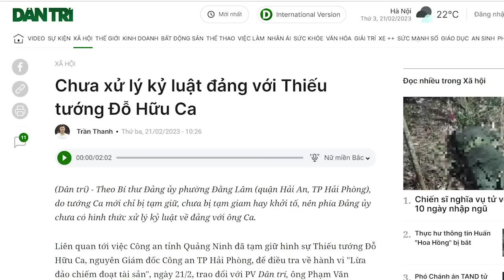Đinh Văn Nơi chơi tới bến, đạp lên Chỉ thị 15 “hốt liền không nói nhiều”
Đinh Văn Nơi đang tham gia vào trò chơi chính trị giữa những con cá mập. Mà trong trò chơi này thì việc kẻ săn mồi thành con mồi không phải là chuyện gì xa lạ. Từ anh hùng rớt xuống thành tội đồ mấy hồi?